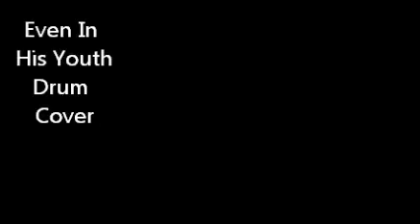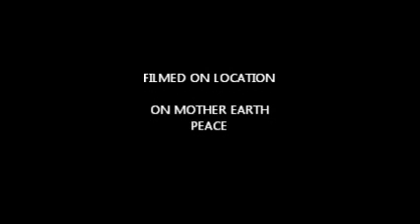Even in his Youth Drum Cover/Nirvana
This is a drum cover with no background music.
Backing track, Thanx for watching Peace\,,/